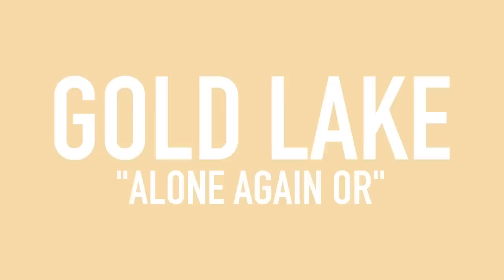Gold Lake - Alone Again Or (Love Cover) Live for Amnesty International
Love and respect for Amnesty International and all the work they do.

Amnesty International, is a constant reference when it comes to looking out for Human Rights. Gold Lake, having always been a fan of Amnesty International's efforts and work, had been wanting to find a way of helping raise awareness within their humble possibilities. That's why, after asking Amnesty International what they thought Gold Lake could do to add their grain of sand, together they came to the conclusion that it would be a great idea to record a cover of one of their all-time favorite songs, with friends who play in amazing bands, and then have that video reach as many young music fans as possible in order to bring them closer to Amnesty International's message and perhaps to knowing a little more about the problems that many lesser privileged people have around the world.
In this case, and with the recent increase of violence in many regions in the world, they chose to shine a light on the hardships of migrant people, whom as everyone knows live through extremely harsh situations in their voyages seeking a new future for themselves or running away from war and other political conflicts. And what better song than the beautiful "Alone Again Or" by Love, who managed to make people think for themselves with their songs at a time, the end of the sixties, when there was so much unrest.
And so Gold Lake got together with some friends who play in bands such as Here We Go Magic, Beirut, Bahamas or Sufjan Stevens to create this video. Talented friends such as trumpet player Kyle Resnick (Beirut, The National), violinist Pico Alt (Sufjan Steven), bass player Steven Mertens (Here We Go Magic, Moldy Peaches, Adam Green) and Bahamas' back-up singer Carleigh Aikins joined Gold Lake the studio and their pals from The Wild Honey Pie recorded it on video.

Directed and edited by Jono Bernstein
Filmed by Jono Bernstein and Andrew St. Clair
Produced by Eric Weiner
Engineered by Ben Rice
Mixed By Jose Nortes & Gold Lake At La Cabaña Studios.